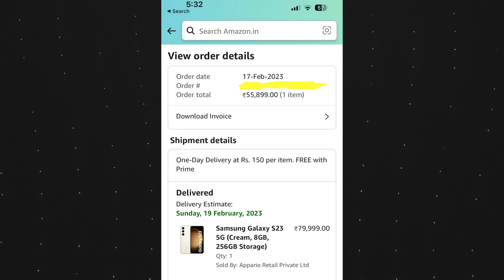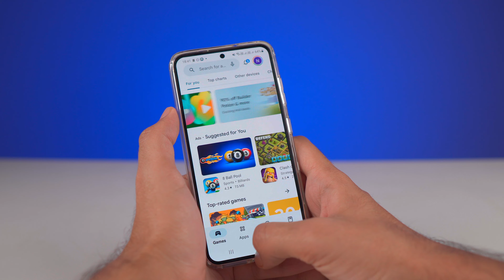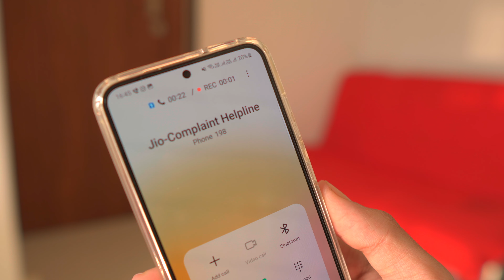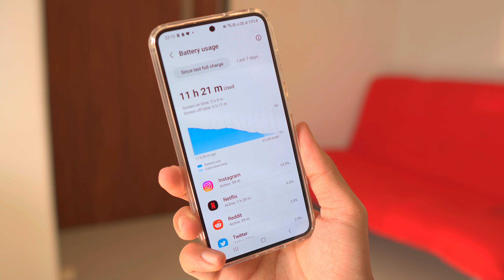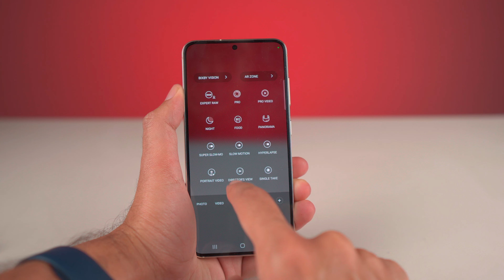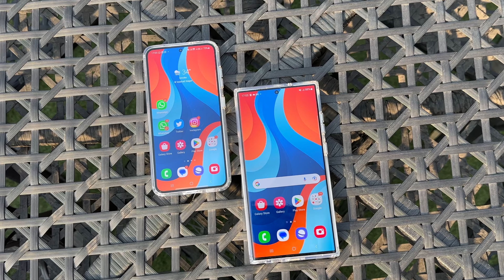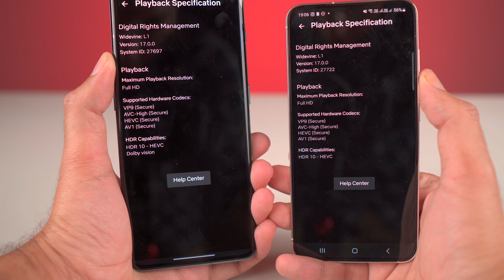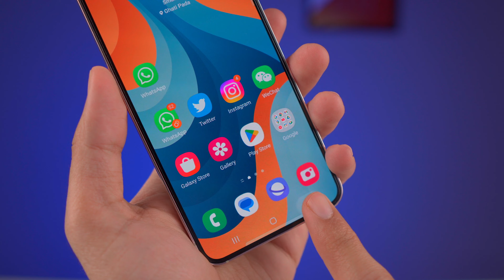Samsung S23 Review After 3 Weeks // The Truth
This is my detailed review of the Samsung Galaxy S23. I have been using it as my primary device since the past few weeks and this is definitely one of the top "mini" devices of this year.

Buy The Best Chargers for Samsung S22 Ultra/S23
Samsung Official 45W Charger
Samsung Official 25W charger
Belkin 45W Multiport
Stuffcool 33w PPS Charger
AMX MultiPort Charger
Nothing 45W charger